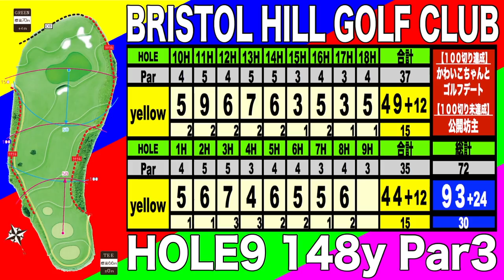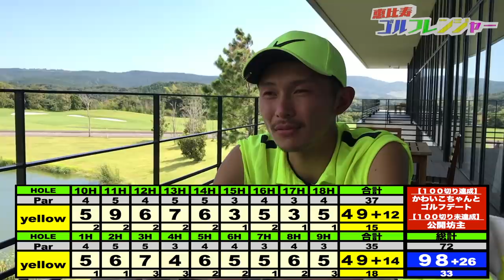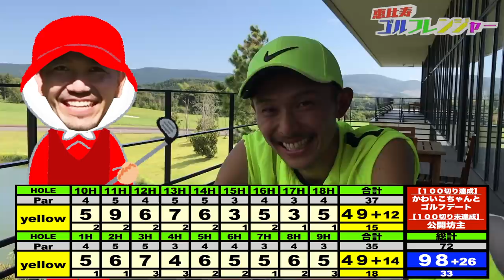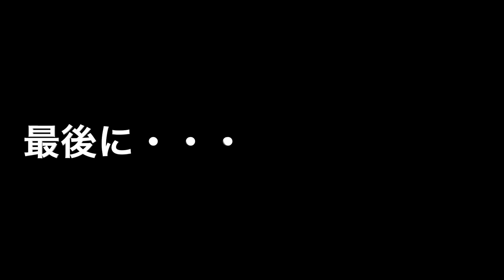100切りチャレンジ④公開坊主orかわいこちゃんデート 審判no刻！ 【恵比寿ゴルフレンジャー】